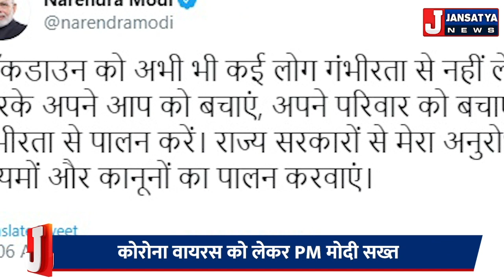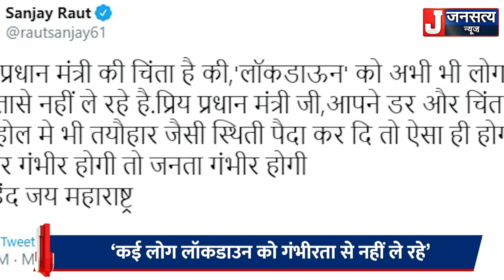Hindi News Bulletin: Corona पर Lockdown l Jansatya News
Corona Virus को लेकर देश के कई States में Lockdown है. जिसकी वजह से सड़कें सुनसान नजर आ रही है. Police भी राज्यों की सीमाओं पर मुस्तैदी से अपनी ड्यूटी कर रही है. जिन राज्यों की Seal सील की गई हैं. वहां पर Police Checking के बाद ही लोगों को राज्यों में आने और जाने की अनुमति दे रही हैं. इसके साथ ही जिन Offices की छुट्टी नहीं है वहां के Staff को भी Office आने में दिक्कतों का सामना करना पड़ रहा है. इतना ही नहीं जो कर्मचारी Delhi में रहते हैं और उनका ऑफिस Noida में है, उन कर्मचारियों के Identity Card चैक करने के बाद ही सीमा में दाखिल होने दिया जा रहा है.